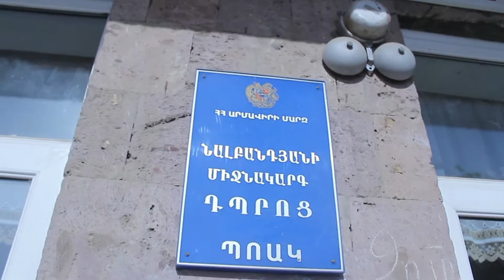VAVA studio - verjin zang 2014